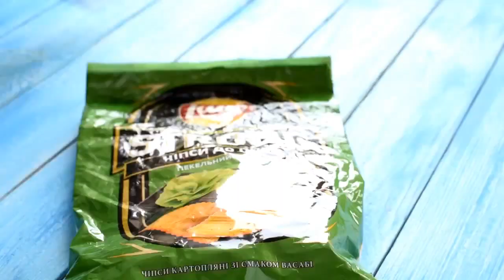Amazing Kitchen Hacks and Methods 1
Titbitnews brings you Amazing Kitchen Hacks and Methods. Stay tune for more updates.